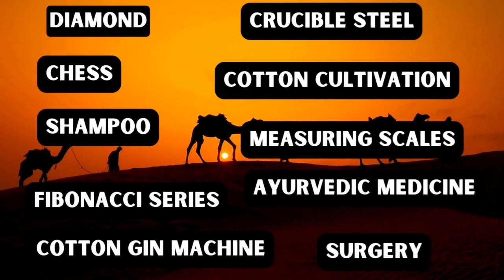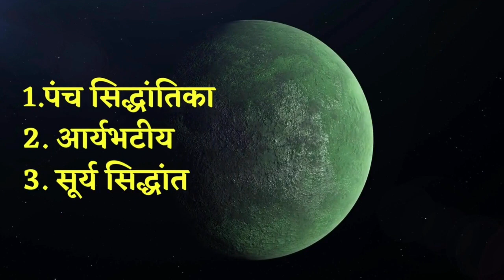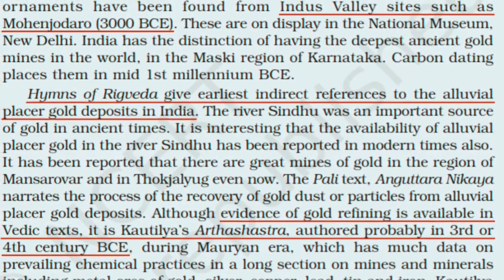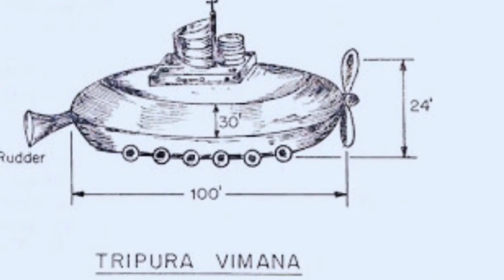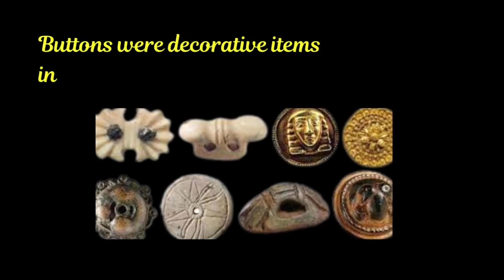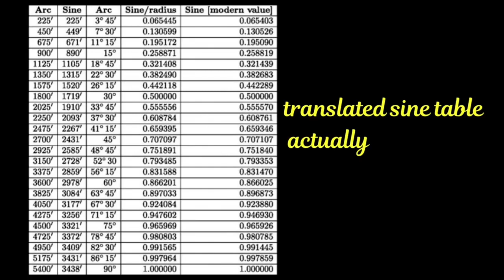🇮🇳विश्वगुरु भारत|Scientific Achievements Of Ancient India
Deciphering the Santana texts to unveil the secrets of modern science..! Welcome to "Lautein Sanatan Ki Or",your gateway to a harmonious fusion of ancient wisdom and modern science!

Video Description :
get to know the mind blowing ancient Indian scientific inventions that led India to become the "Vishvaguru".

जानिए प्राचीन भारत के दस ऐसे अविष्कार जिनसे 'विश्वगुरु बना भारत'।

Video Chapter :
00:00 - 00:34 - Introduction
00:35 - 2:10 - IVF
2:11 - 3:34 - Astronomy
3:35 - 4:44 - Metallurgy
4:45 - 6:32 - Aeronautics
6:34 - 7:47 - Vaccination
7:49 - 8:47 - Weapons
8:48 - 9:32 - Ink
9:33 - 10:08 - Button
10:10 - 10:46 - Trigonometric functions
10:49 - 11:52 - Architecture
11:53 - 12:12 - End credits

Scientific Achievements of Ancient India
scientific achievements ancient india
which of these was a major scientific achievements in ancient india
ancient indian scientific achievements included all of the following except
ancient indian scientific achievements
what are some achievements of ancient india
what are some ancient indian achievements
scientific discoveries
inventions and discoveries
India ke inventions aur discoveries
india ne kaun si discoveries ki
scientific discoveries
discovery of india
inventions of india
vimana in vedas
vimana in ramayana
vimana in mahabharata
vimana in ancient india
vimana in hinduism
vimana in temple architecture
vimana shastra
vimana shastra by bhardwaj rishi
vimana shastra book
vedic vimana shastra
test tube baby
test tube baby kaise hota hai
test tube baby kya hai
test tube baby kise kehte hain
metallurgy in ancient india
metallurgy in ancient
metallurgy and alchemy in ancient india
architecture in ancient india
ancient architecture in india engineering english
art and architecture in ancient india
engineering and architecture in ancient india
temple architecture in ancient india
architecture ancient
civil engineering and architecture in ancient india
astronomy in ancient india
mathematics and astronomy in ancient india
trigonometric functions
astronomy in vedas and puranas
astronomy and astrology in ancient india
weapons in ancient india
Lautein Sanatan Ki Or